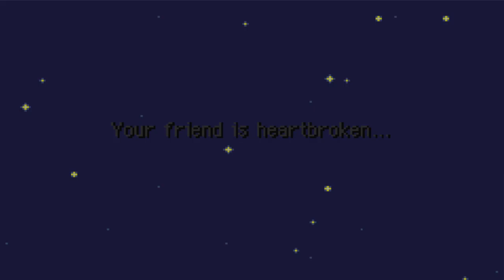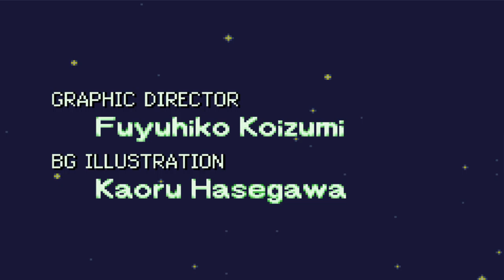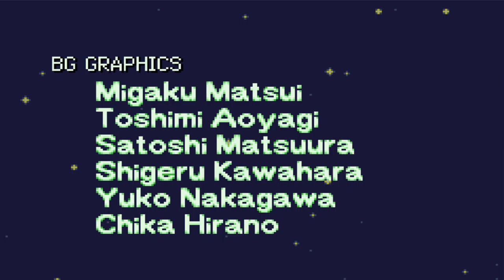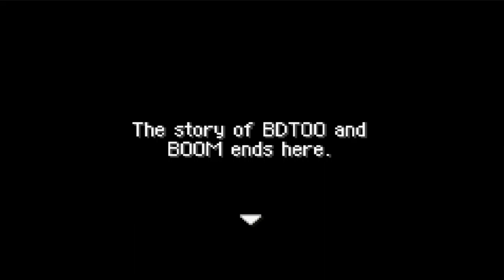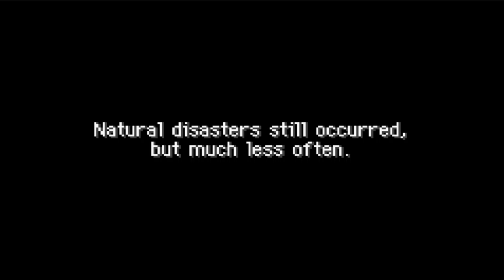The end of an era! HYPERBEAM! PKMN MD #31